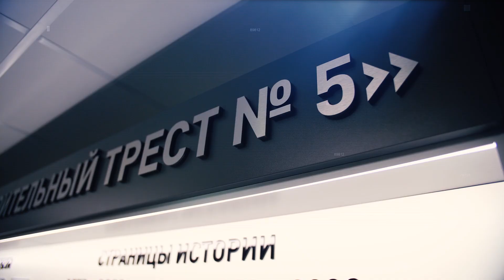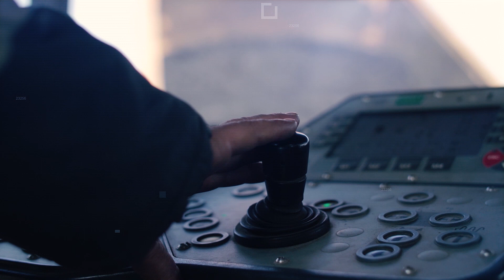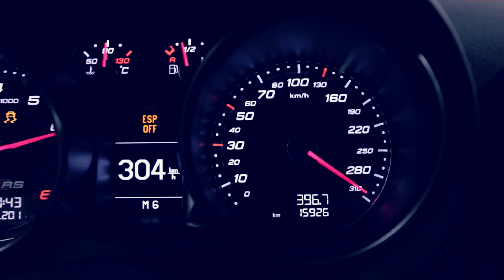Презентационный фильм «ДСТ №5 | Дороги в будущее»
Юбилейный имиджевый фильм «Дорожно-строительный трест №5»об одном из флагманов дорожной отрасли Беларуси. Фильм создан к 50-летию предприятия.

Не первый проект в сотворчестве предприятий Холдинга «Белавтодор» и видеостудии «Зинар».

Задачи видеоролика:
- показать лидирующие позиции предприятия, подвести итоги пройденного 50-летнего опыта, обращённого в силу, взглянуть в будущее, в развитие…
- подчеркнуть участие предприятия в строительстве и реконструкции основных магистралей страны: М1, М2, М3, М4, Р-80, Р-53, М6, … и так далее.
- передать атмосферу: размах строительных, автодорожных работ; масштабы объектов и деятельности «ДСТ №5», новаторство технологий, управленческих решений, уровень ответственности и качества;
- показать чувства: веру друг в друга и в предприятие, гордость, командный дух, сотворчество, инициативу;
- погрузить зрителя в детали проектов, в тех.процесс, слаженность работы всех подразделений предприятия
- поднять имидж рабочих профессий дорожного строительства; показать мужественность, профессионализм, серьёзность отношения к работе.

Съёмка деталей позволяет зрителю получить полное представление о процессе.
Аэросъёмка раскрывает масштаб строительных работ.
Художественные кадры подчёркивают красоту процесса.

Особую роль в фильме играет высококачественная 3D-графика: подчёркивает современность предприятия, технологий, идей, а также иллюстрирует и структурирует важную информацию о Тресте.

Студия «Зинар» выражает искреннюю благодарность предприятию «Дорожно-строительный трест №5» за максимальное содействие.
Выражаем своё восхищение тем, кто трудится непосредственно на объектах! Это настоящие мужчины! В прямом, простом и полном смысле этого понятия. Большинство из них выбрали свою профессию делом жизни.
Женщины предприятия – особая гордость и сила: это воодушевление, поддержка для мужчин и сотворчество в самом красивом смысле.

Фильм создан для выставок, конференций, имиджевых и отраслевых мероприятий, для трансляции на интернет-площадках и, конечно, на сайте «ДСТ №5».

Фильм снят видеостудией «ЗИНАР» по заказу «ДСТ №5».
Режиссёр / продюсер – Антон Деревягин.
Оператор – Сергей Навицкий.
Грим – Наталья.
Монтаж, цветокоррекция - Евгений.
3D-Графика - Алексей.
Копирайт (создание текста за кадром) – Иоланта.
Закадровый текст читает – Иван.